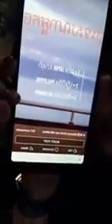មាន សូនីតា Live Video ស្រស់ស្អាតខ្លាំងណាស់